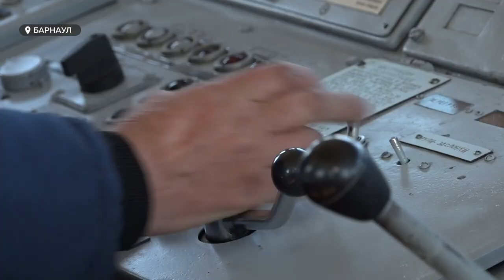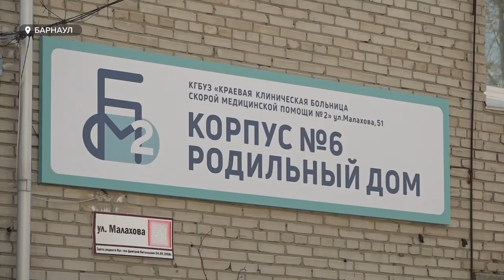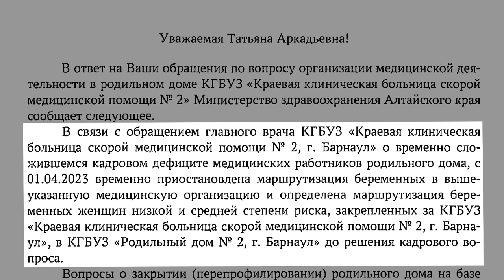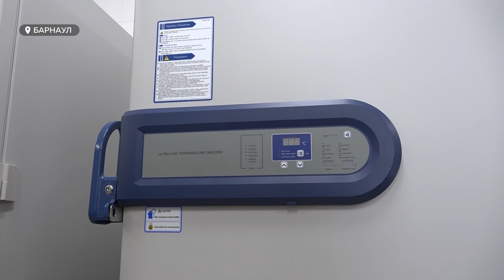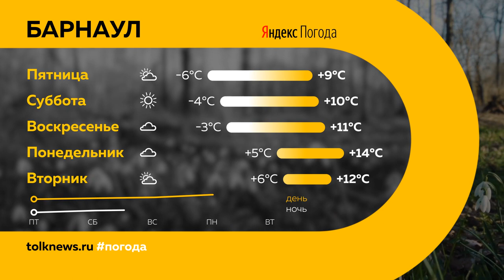"День с Толком". 20.04.2023.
Смотрите в выпуске:

00:00 Анонс
00:45 Стало известно, где может скрываться экс-директор барнаульского "Жилфонда"
01:50 Андрей Турчак призвал поддержать Виктора Томенко на выборах губернатора края
04:24 Подготовка речного флота к новому сезону
06:59 Сотрудников роддома при краевой больнице скорой помощи №2 отправили на простой
11:11 ДТП с участием трамвая и такси
11:44 Национальный День Донора
14:43 Общественным активистам Барнаула вручили награды накануне дня "народной власти"
17:22 Футболисты барнаульского "Динамо" проиграли аутсайдерам национальной лиги
21:03 Погода